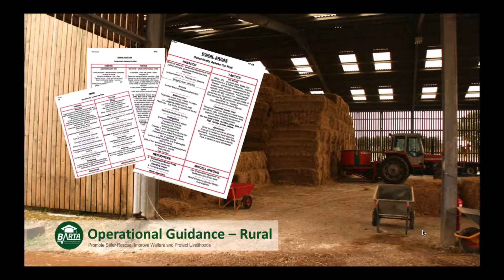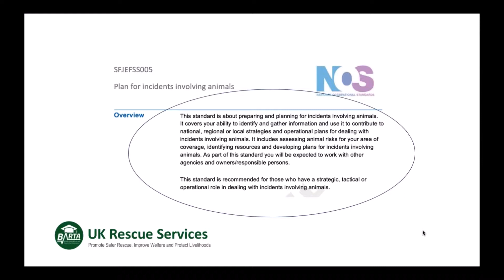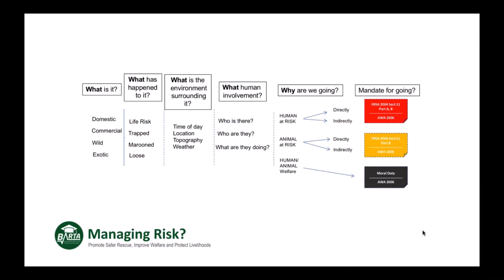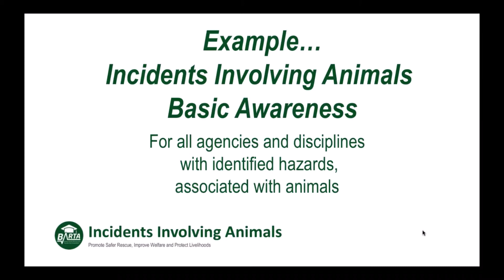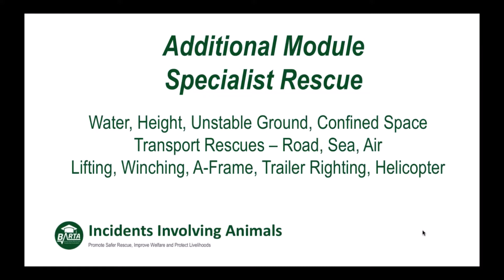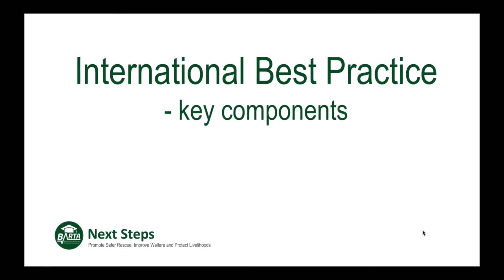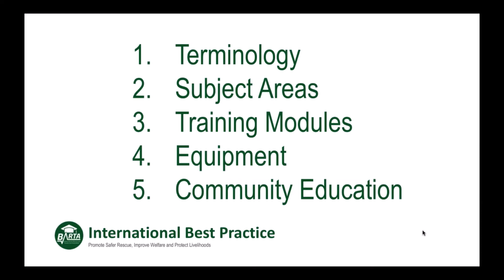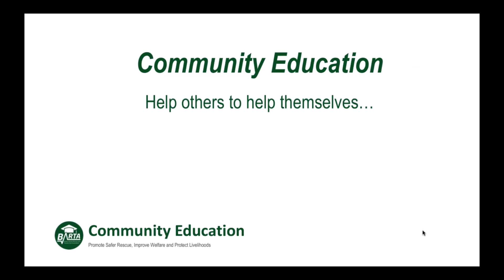Animals as a Cross-cutter: Update on Incident Management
with Jim Green